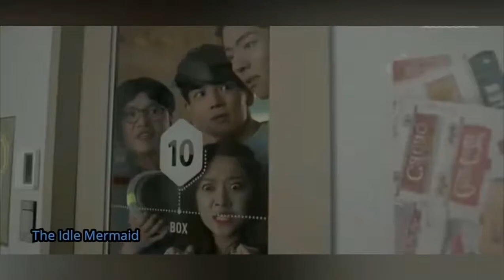Jang Ki Yong Music Videos